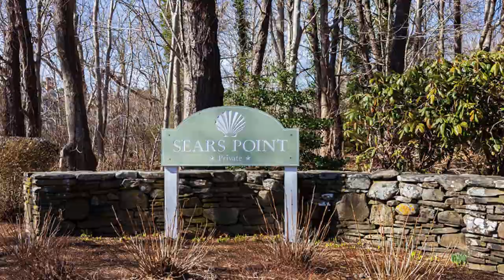Helen Matel, Brewster MA, oral history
Helen Matel oral history interview, February 11, 2020. Ms. Matel tells about her childhood and then adult life in Brewster, MA from the 1940s to the present. Family homes lived in, neighborhood, friends and acquaintances recalled, summertime beach and community, and life along route 6A. Topics include Brewster Park, Brewster General Store, Hooper Farm, people, activities and many familiar locations. She discusses her family and community relationships and shares her candid memories and more…